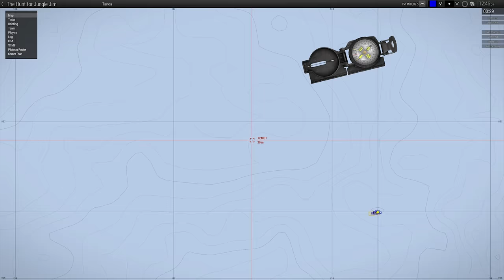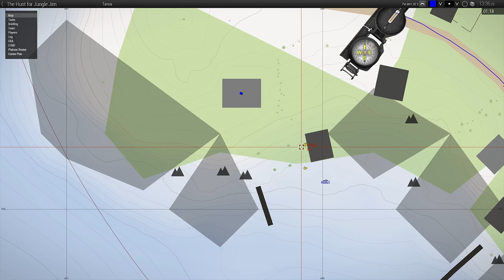The Lions - ShackTac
The Kings of the Jungle are coming for Jungle Jim and Monkey Barros.

August 15, 2018 - Arma 3 Coop on Tanoa